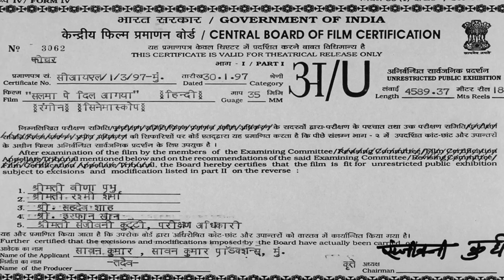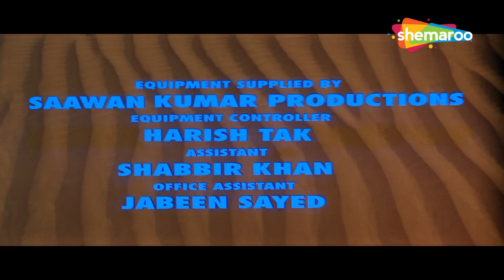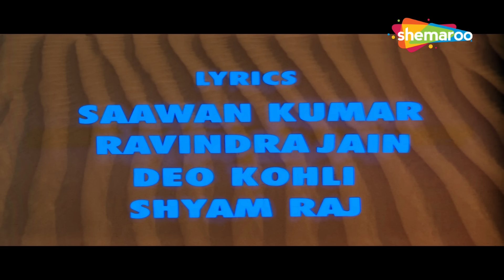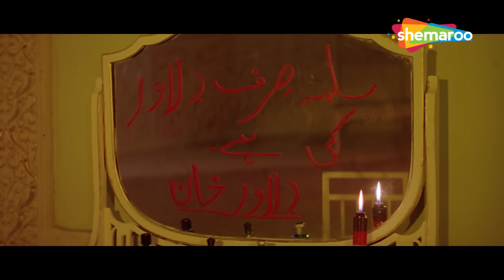महोब्बत और दुश्मनी की जंग में किसकी होगी जीत? | सलमा पे दिल आया (HD) 1997 | अयूब खान, सादिका, प्राण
मूवी: सलमा पे दिल आया (1997)
स्टारकास्ट: अयूब खान, सादिका, मिलिंद गुनाजी, शशिकला, प्राण, किरण कुमार, मुकेश खन्ना
संगीत निर्देशक: आदेश श्रीवास्तव
गीतकार: सावन कुमार

दुश्मन कबीलों के सलमा और सलीम जब एक-दूसरे के प्यार में पड़ते हैं, तो उन्हें अपने-अपने कबीलों के भारी विरोध का सामना करना पड़ता है।

Movie: Salma Pe Dil Aagaya (1997)
Starcast:  Ayub Khan, Saadhika, Milind Gunaji, Shashikala, Pran, Kiran Kumar, Mukesh Khanna
Music Director: Aadesh Shrivastava

Salma and Salim belong to two warring tribes. When they fall in love with each other, they face immense opposition from their respective tribes.

80s Blockbuster Hindi Movies - गोविंदा, किमी काटकर, गुलशन ग्रोवर, राज किरण - Full HD - Mera Lahoo

TV Channels
Follow us on:

Marathi channels
Follow us on: